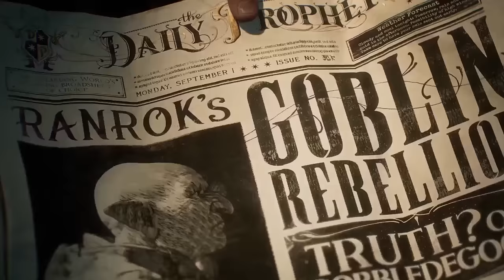Port Key - Hogwarts Legacy - Reel 1 - Blade Master Reels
Story & Walkthrough no commentary.